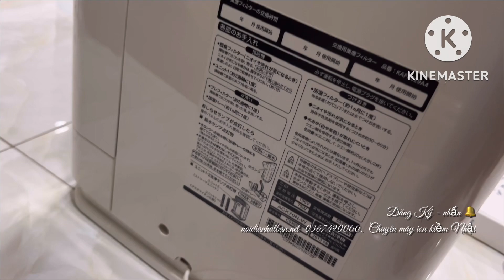Đẹp nguyên bản. Lọc không khí, bù ẩm, diệt khuẩn công nghệ Streamer của DAIKIN. 75W date 2013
Đăng Ký & Nhấn 🔔 Kênh Youtobe: Hàng Nhật Vip

noidianhatban.net

Chuyên máy ion kiềm Và hàng gia dụng nội địa Nhật Bản. Thanks !